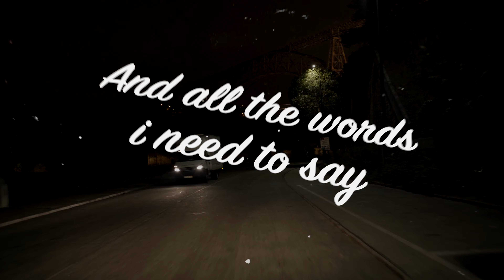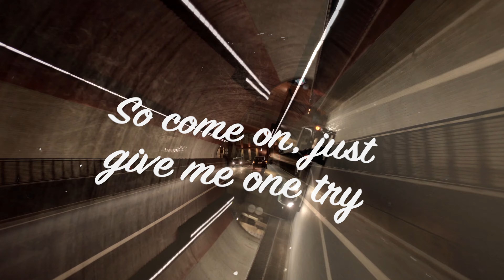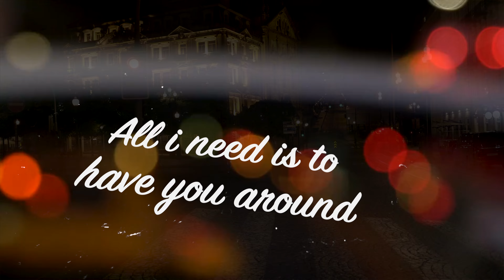We Find You - To Be With You (Lyric Video)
We Find You
David Dias e Miguel Faria

Gravado, Misturado e Produzido por João André nos Estúdios Soundhill no Porto
Masterizado por Miguel Pinheiro Lopes em SDB mastering Porto
Video produzido por César Ribeiro